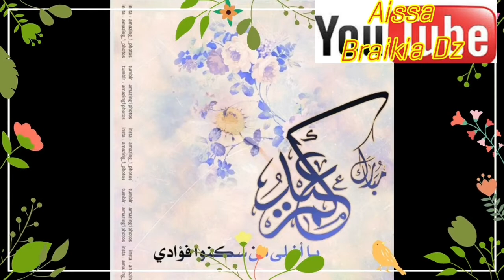صح عيدكم كل امة اسلامية